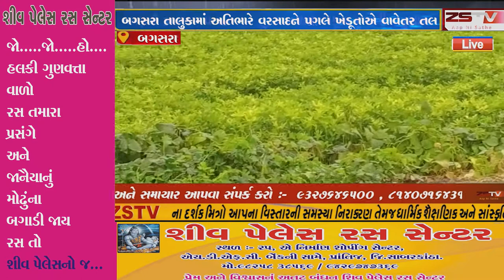બગસરા તાલુકામાં અતિભારે વરસાદને પગલે ખેડૂતોએ વાવેતર તલ મગફળી કપાસના પાકને ભારે નુકસાન